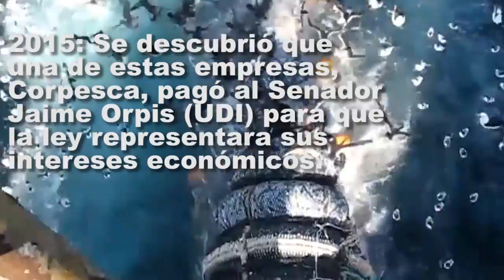Anulemos la Ley de Pesca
2012: Bajo el gobierno de Sebastián Piñera, el entonces ministro Pablo Longueira tramitó la actual ley de Pesca
La ley entregó en propiedad las licencias de pesca de nuestro océano a 7 familias
2015: Se descubrió que una de estas empresas, Corpesca, pagó al Senador Jaime Orpis (UDI) para que la ley representara sus intereses económicos.
Actualmente La bancada PC-IC presentó una moción para anular la Ley Longueira